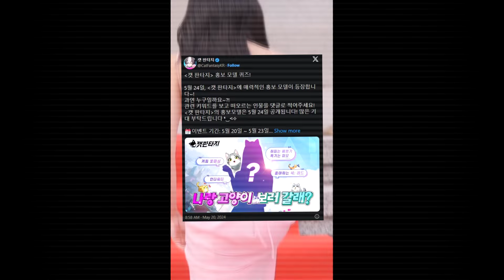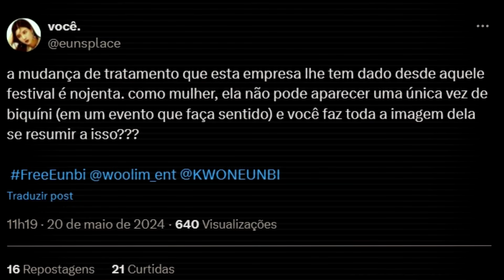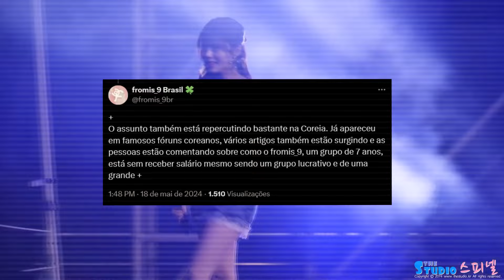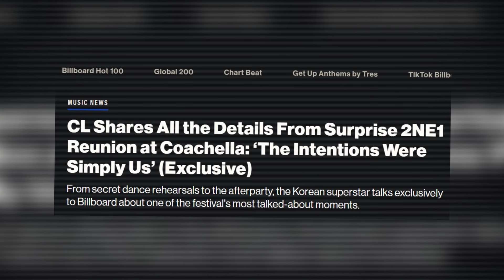O TRISTE caso de FROMIS_9, Traição entre membros, O possível RETORNO do 2NE1